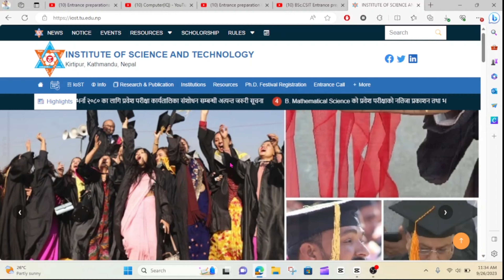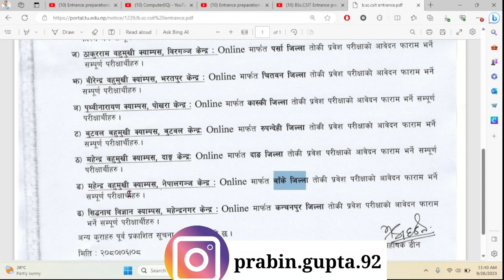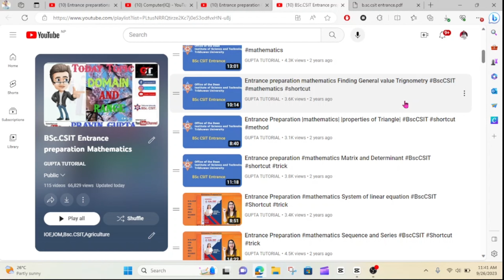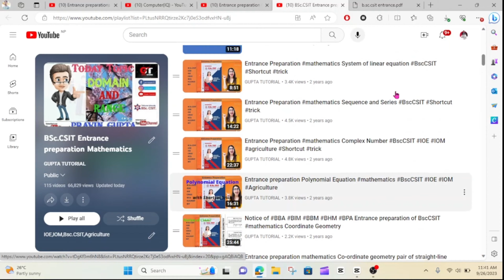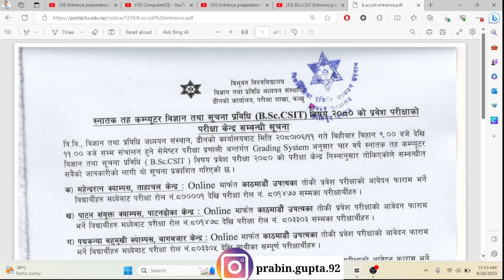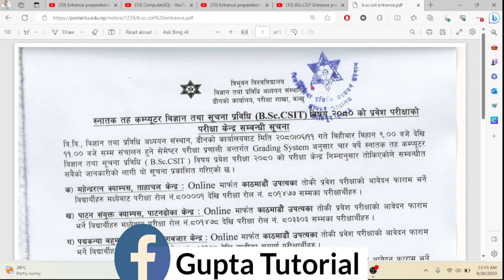BSc.CSIT Entrance Exam Centre Guide | Exam Tips | How to score goods marks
Aaja ko video ma BSc.CSIT Entrance Exam ko Centre ko barema kura garne xam,kun clz ma centre pareko xa,Entrance Exam ko tips dine xu,Entrance Exam ma kasari ramro score garne and many more in this video so watch till the end if you are new in this channel make sure to subscribe to my channel and turn on notification for future update